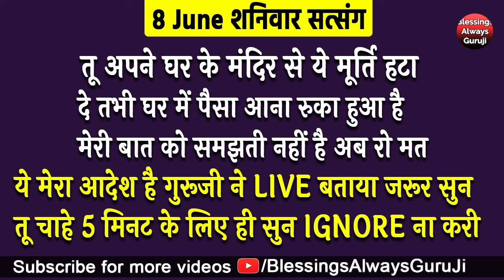Bade Mandir से LIVE तू अपने घर के मंदिर से ये मूर्ति हटा दे तभी घर में पैसा आना रुका हुआ है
धन्यवाद